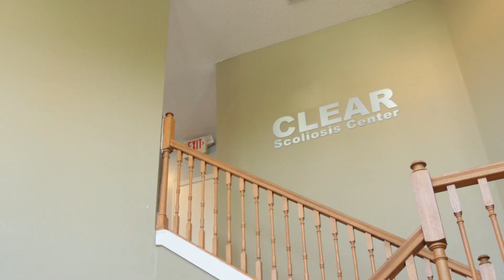Can Scoliosis Lead to Osteoporosis?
Scoliosis is an unnatural sideways curvature of the spine with rotation that is associated with a twist or turning of the spine.

To be diagnosed with scoliosis, the cobb angle measurement needs to be over 10 degrees.

Osteoporosis is a condition that makes the bones brittle and prone to fractures, making them vulnerable to injury and compression fraction during the spine. Since bone is a living tissue that constantly repairs itself and breaks down old bone to replace it with new, this process is done by osteoblasts and osteoclasts. Osteoporosis is the inability of the body to replace old bone with new bone, leading to brittleness that can affect the vertebra, hips, and femur.

Scoliosis can affect all agents but is most prevalent in adolescents. Idiopathic scoliosis is most commonly diagnosed between 10-18 years of age, although it is also the most common diagnosis in adults.

Curves progress in the adult form in response to gravity over time. The progression is normally slow and steady over the years. The degree of progression is dependent on the size of the curve, so the bigger the curve in the adult stage, the faster it will progress.

Degenerative scoliosis is related to spine degeneration as a result of some misalignment that grows unresolved, and because of the asymmetrical weight bearing, it can lead to changes in the spine. One area of the spine has deteriorated while the rest of the spine is still healthy; this confirms it is not age-related since the entire spine would degenerate the same way instead of just the part where the scoliosis is present. This tells us that something generated this misalignment. It is most common in women and most frequently diagnosed around menopause between 50-55 years of age.

Older adults are more likely to develop osteoporosis. Women are more likely due to hormonal changes related to menopause. This means the same type of person, middle-aged women going through menopause or older adults, are also most likely to develop scoliosis.

Things are unclear as to whether one causes the other or it is coincidental that they happen at the same time. Both conditions affect the same areas. Both conditions impair spinal health, but scoliosis has been linked to low bone mass. Osteoblasts and osteoclasts are stimulated by weight bearing, could there be a connection since more weight is one side that they're understimulated?

Studies show a higher rate of osteopenia in adolescent idiopathic scoliosis, suggesting that scoliosis can be attributed to lower bone mass. At the same time, it could be backward since studies aren't conclusive. There is a correlation, but since we don't know which happens first, there is no concrete causation.

Both Scoliosi and osteoporosis leave people prone to injury and predisposed to spinal dysfunction and further progression of their spine. Both scoliosis and osteoporosis affect the bone of the spine; if you know you have scoliosis or osteoporosis and are within the age group where it is most prevalent, be sure to screen for the other as there is a high likelihood they happen together.

At the Scoliosis Reduction Center, we offer proactive treatment to deal with the progressive nature of scoliosis. Our proactive nature works on strengthening and restoring function back to the spine, surrounding muscles, tissues, and alignment to provide long-lasting results.

00:00 Can Scoliosis Lead To Osteoporosis?
00:44 What Is Osteoporosis?
01:46 Who Is Most Likely To Get Scoliosis?
02:59 Degenerative Scoliosis
04:26 Who Is Most Likely To Get Osteoporosis?
05:04 Is There A Connection Between Scoliosis And Osteoporosis?
06:40 What Studies Show
07:57 What We Offer At Scoliosis Reduction Center